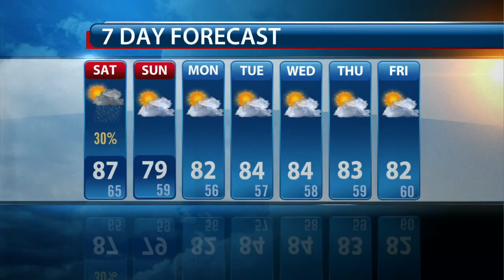Evening Weather Forecast: Friday, September 18, 2015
NewsChannel 5 Meteorologist Ron Howes gives his evening forecast for Friday, September 18, 2015.